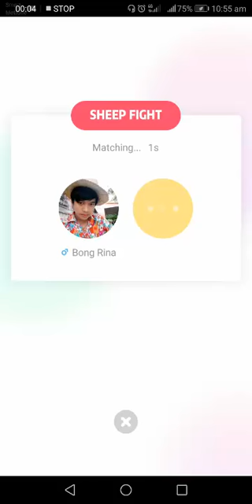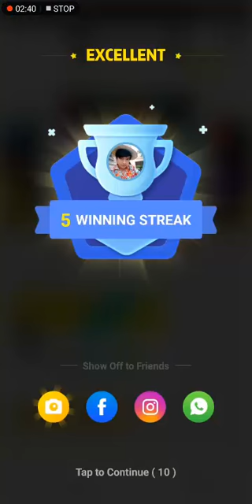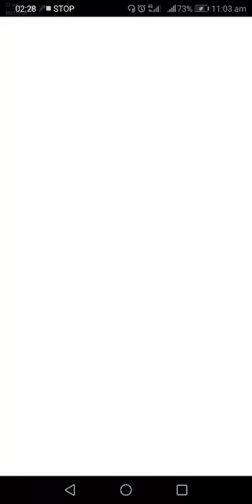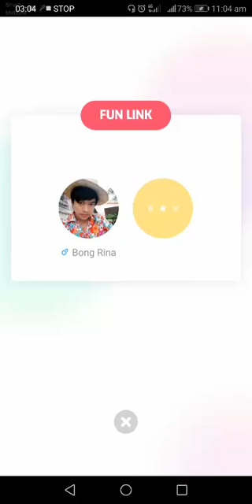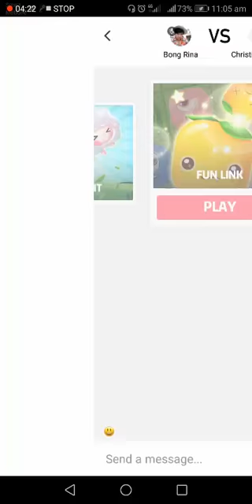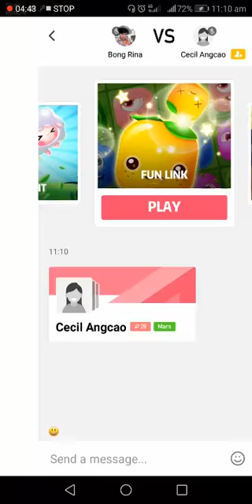Hago Game Bong Rina vs Online 2018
Hago Game Bong Rina vs Online in cambodia

Latest (New) Online Games Play App for Android User. Unique and addiction App for Game Lover. World Most popular Game Play in this APP. Top 10 Online Game Play. HaGo is Social Gaming App for Android Platform. Get online and high with gamers via voice chat anywhere — LIVE!

ludo game online,
jump jump,
jump jump cuts,
jump jump game
sheep play,
sheep playing card game,
sheep fight,
sheep fight game,
sheep fight boss,
big sheep fight,
hago game,
hago game news,
hago 2018,
hago news,
hago,
game,
game hago,
hack game,
game hack,
hago hack,